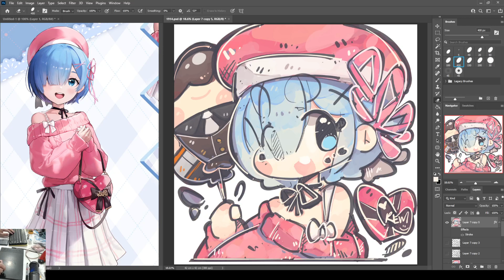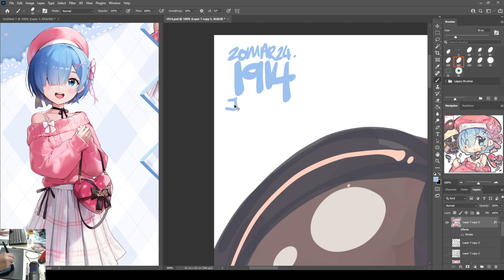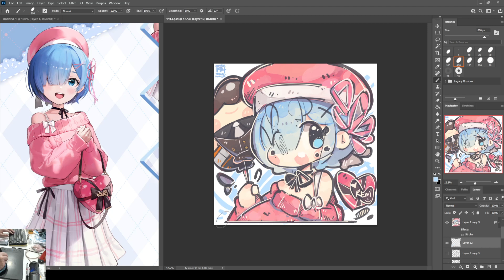1914 - Rem : Pure Blossom / 雷姆 : 纯净之花 20 Mar 2024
1914 - Rem : Pure Blossom / 雷姆 : 纯净之花

20 Mar 2024